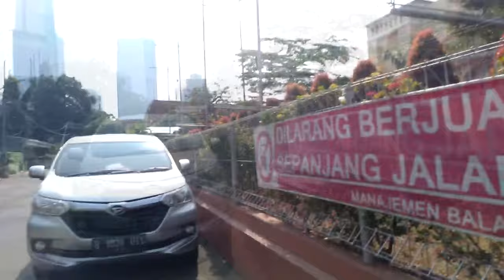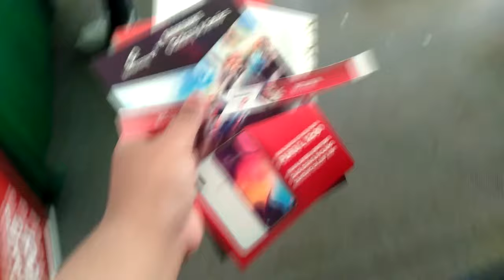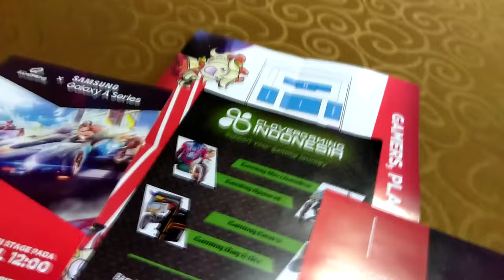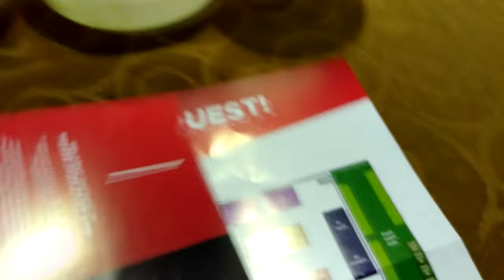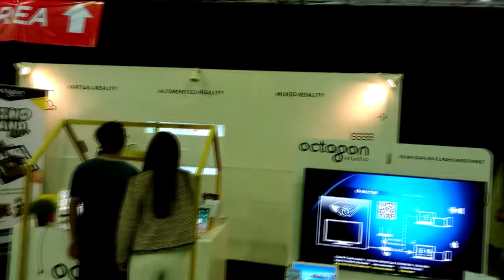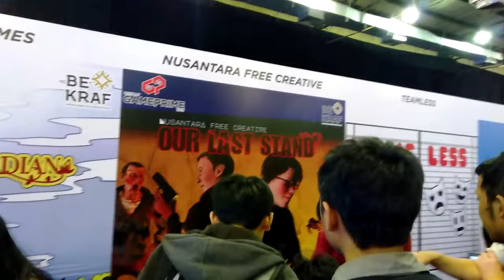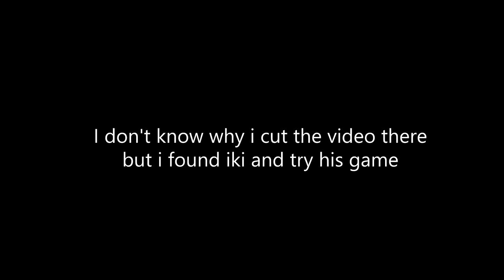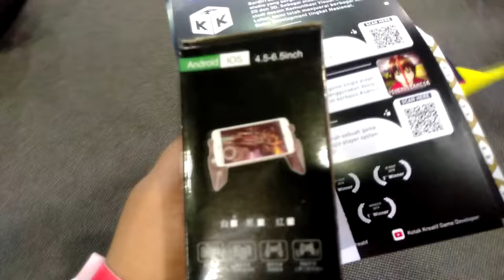Vlog Event #1 - BEKRAF GAME PRIME 2019 in Indonesia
Hey guys kazuto here and this is my first ever Vlog (maybe) video. I am sorry for a lot of ambient noises because the event is soo packed and crowded so my voice cannot be heard clearly. But i do hope you all still enjoy it and see you guys later.

List song in the video :
1. Robin Hustin - On Fire
2. Sekai - Running
3. Culture Code feat. Karra - Make Me Move (James Roche Remix)
4. Star Party - Legend
5. Diviners - Escape (feat. Rossy)